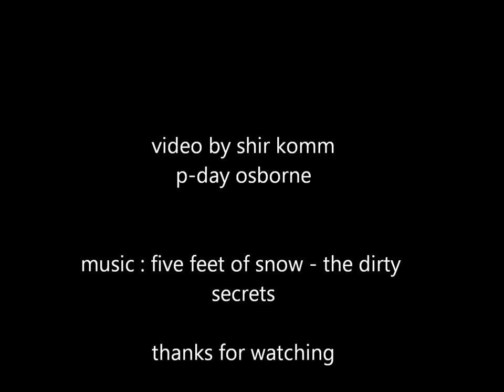Fast Forward sessions Yoni Klein Maldives 2012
יוני קליין מותח את הגבולות עם Fast Forward גובה 5'5